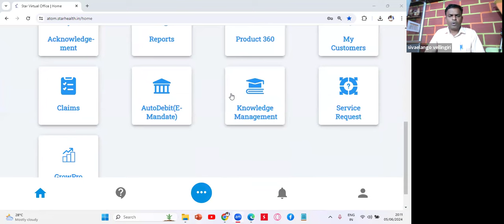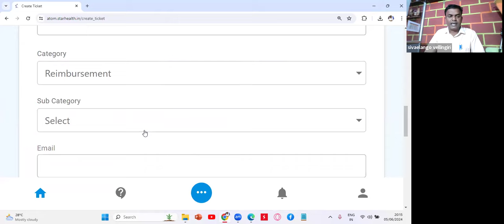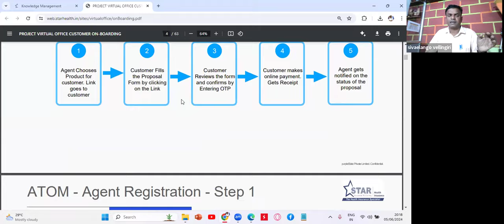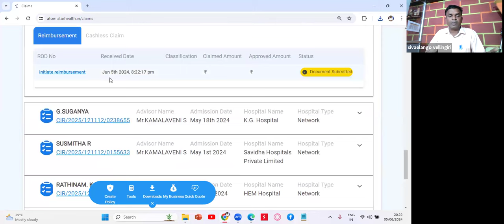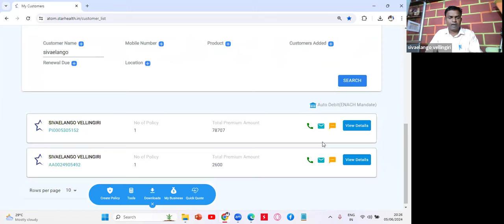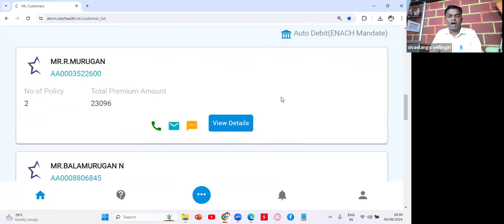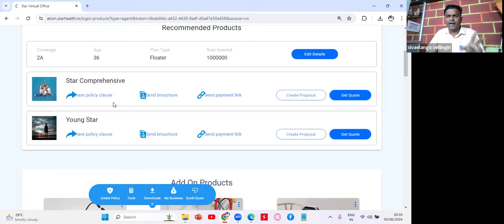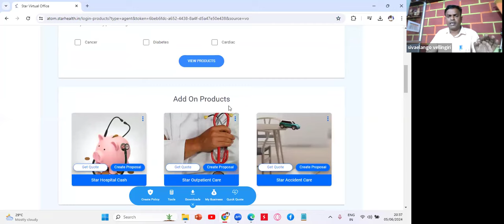STAR ATOM 2.0 | Step By Step Guide | Part 2 | Explained In Tamil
In this informative video, we're delving into the world of Star Atom 2.0 Tamil and unravelling the mysteries of the Star Agent Portal. Join me, Insurance Factory Elango, a seasoned health insurance expert with 22 years of experience and a proud recipient of accolades in the insurance industry. With a vast clientele of over 12,000 satisfied customers, I'm here in Coimbatore, Tamil Nadu, to share my knowledge with you.

🌟 About Me:
I have spent over two decades in the field, specializing in health insurance claims, and I'm excited to guide you through the intricacies of the health insurance world.

📱 What to Expect:
In this video, we'll explore the practical use of the Star Agent Portal, both through the mobile app and web login. We'll also walk you through the process of creating new policies with the Star Atom 2.0 app. You'll gain insights into accessing various reports designed for both agents and customers. We'll also discuss agent commissions, EMI details, and policy due date reports.

Imagine having a fully functional branch office right in the palm of your hand – that's the power of the Star Agent Portal. And rest assured, I'll break down these complex concepts into simple and easy-to-understand Tamil.

If you have questions or suggestions for future videos, feel free to drop them in the comments below.